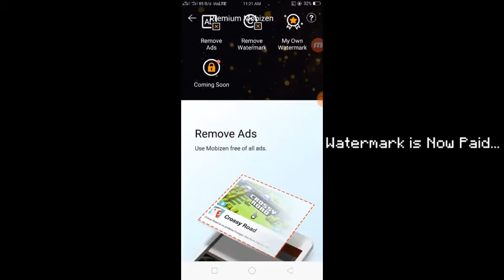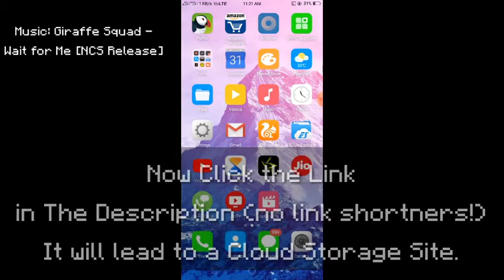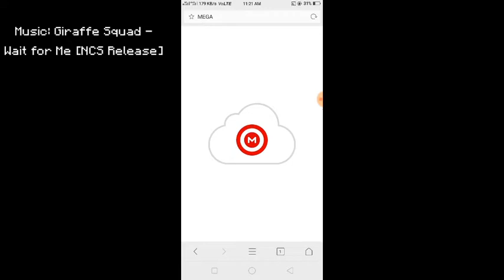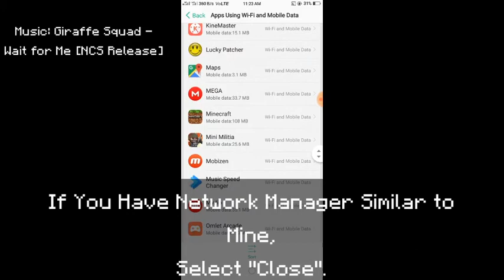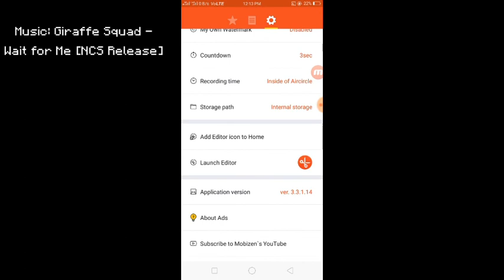How to Get Mobizen Without Buying Premium Version/ Watermark for Free (legit)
Link to the .txt File
Make Sure You Rename the file to .APK!

Thanks.